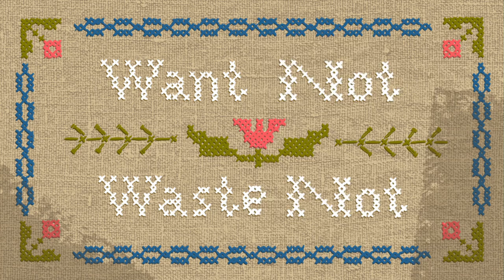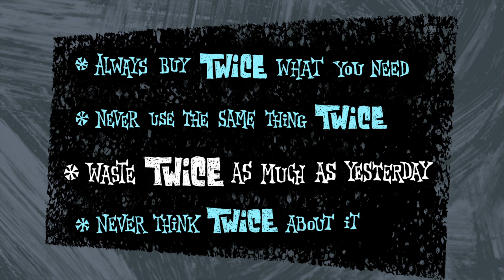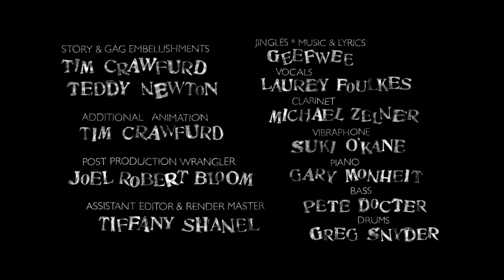Let's Pollute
More about this Oscar nominated short, and upcoming animation from "HAPPY-GO-DISMAL instructional films"